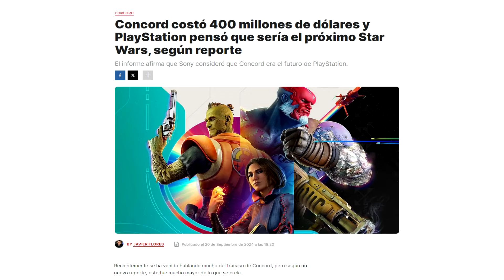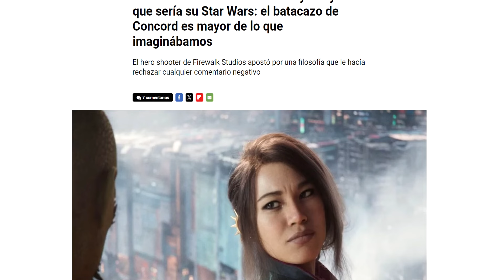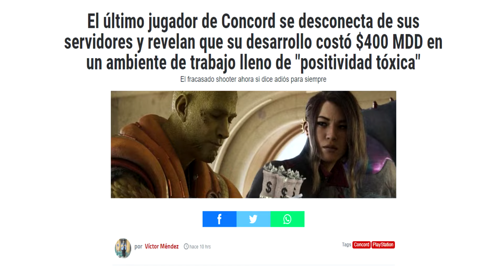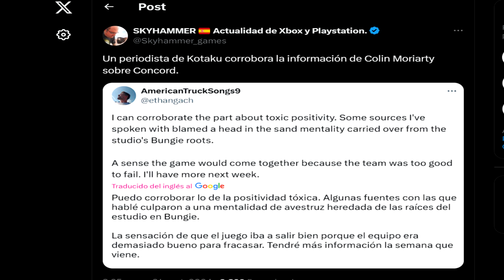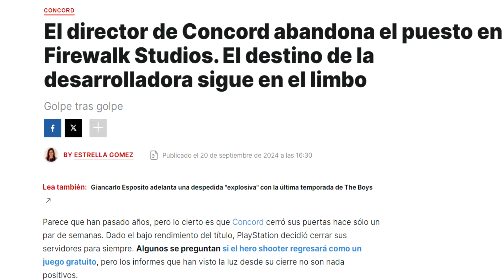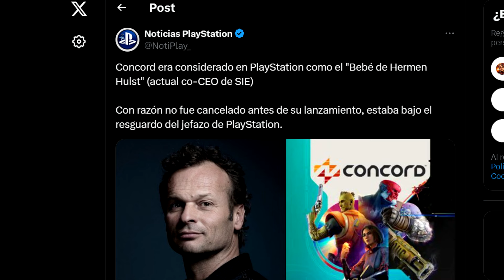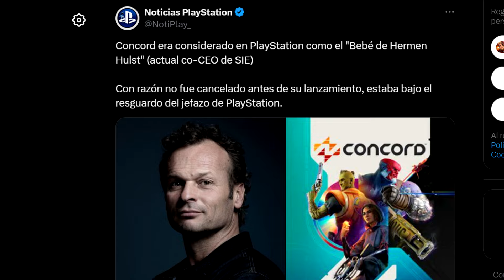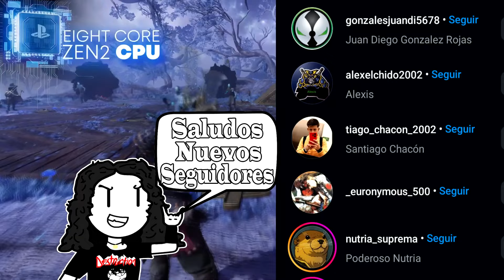Los 400 Millones de dólares tirados en Concord. Sony se había vuelto loco hace años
Agrégame en mis redes antisociales:
ID de Playstation: Brian_hernanhell